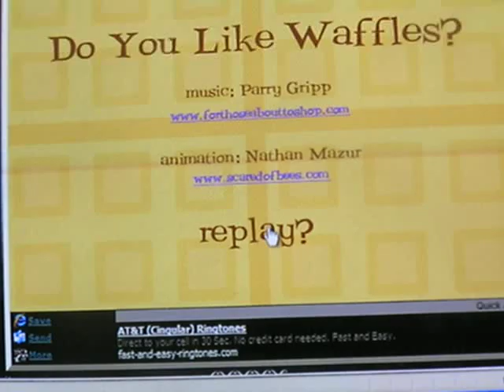waffles!!!!! do YOU like waffles??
i like waffles, they are the best!! so i am putting this up... i like em with lots of syrup :D